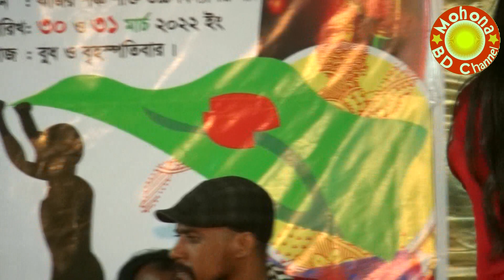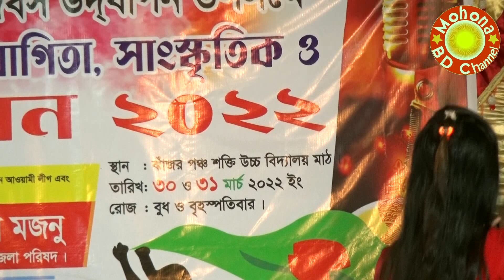নাচে গানে ভর পুর | New Video | Monni sarker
প্রিয় শ্রোতা আপনাদের একটু আনন্দ বিনোদন দেওয়ার জন্য আমরা বাংলার আনাচে কানাচে নিত্য নতুন বাউল দের গান সংগ্রহ করি । আপনাদের মাঝে প্রচার করি, যদি আমাদের ছোট্র বিনোদন আপনাদের যদি ভালো লাগে, তাহলে অবশ্যই আমাদের চ্যানেলে পাশে থাকবেন নিয়মিত ভিডিও দেখবেন । আমাদের এই ভিডিও আরো শ্রোতাদের কাছে পৌঁছে দেওয়ার জন্য, দয়া করে ভিডিওটি শেয়ার করবেন ,সবাই ভাল থাকেন সুস্থ থাকেন সবসময়, এই কামনা করি আপনাদের জন্য ।

 Song
Artist                        Monni Sarkar
Album                       Baul Song
Licensed to              Mohona BD Channel ( on behalf of
YouTube By              mohona bd channel )BMI-Broadcast
                                   Music Inc, mohona bd channel publishing
                                   and Music Rights Societies